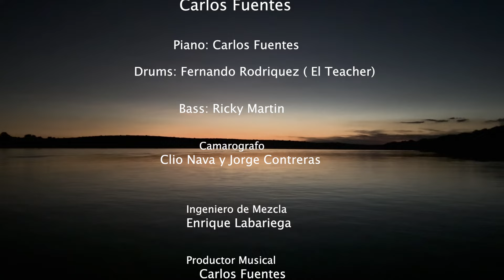Los Caminantes - Compositor Carlos Fuentes by Carlos Fuentes Jazz Trío